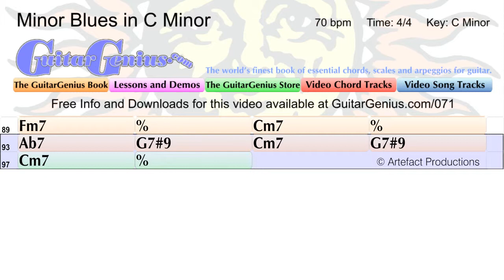Minor Blues in C Minor - Backing Track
Backing tracks like this are useful for practising scales, constructing melodies, and to improvise or jam over.